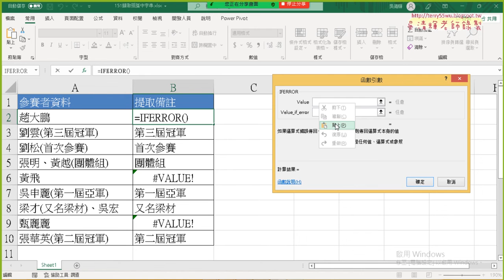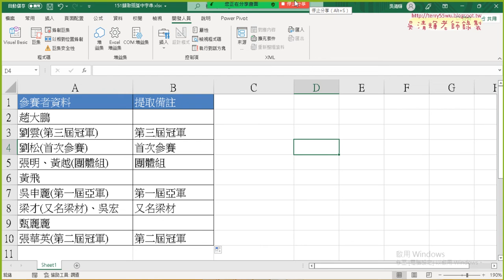07 151括弧字串用FIND與MID與IFERROR函數